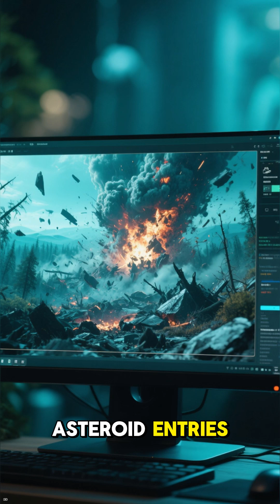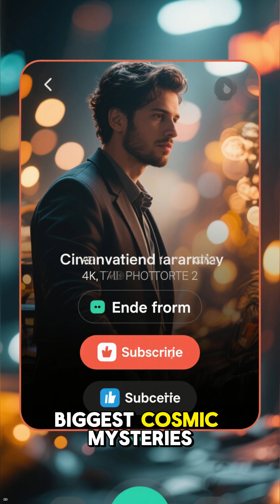Tunguska 1908 Cosmic Blast that Shook Siberia!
What kind of explosion flattens 80 million trees, lights up the sky for 1,000 kilometers, but leaves no crater? Discover the incredible true story, wild eyewitness reports, and mysterious science behind the Tunguska Event in Siberia, still unsolved after 115 years!